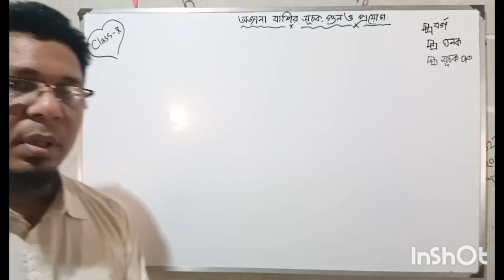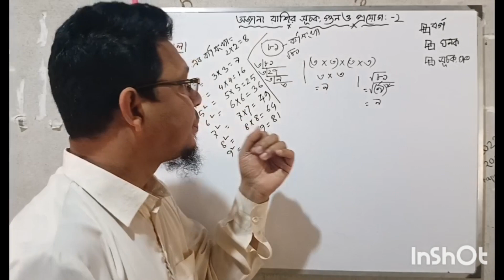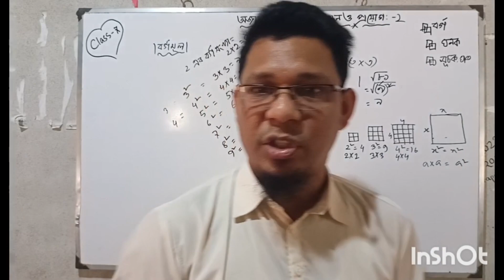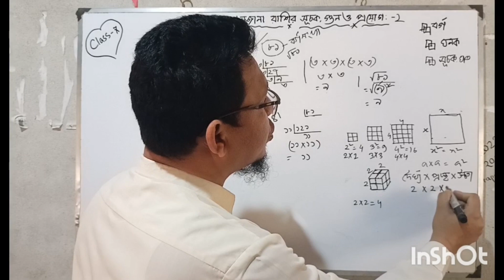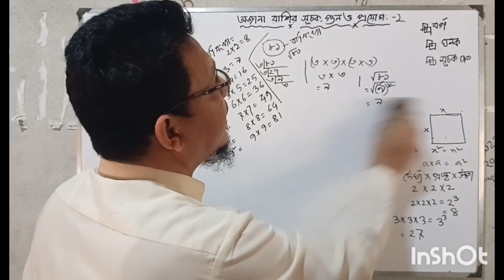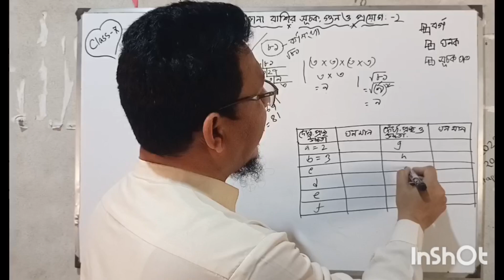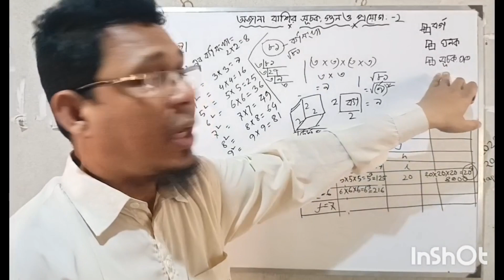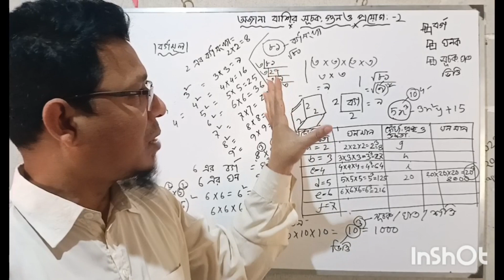সপ্তম শ্রেণীর গণিত, বর্গ ও ঘন এর পার্থক্য করতে পারবে।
সপ্তম শ্রেণীর গণিত,অজানা রাশির  সূচক এর প্রয়োগ,বর্গ ও ঘন এর পার্থক্য করতে পারবে।
সপ্তম শ্রেণীর গণিত, সূচক এর প্রয়োগ, রুবিক্স কিউব এর ছক পূরণ।
অজানা রাশির সূচক গুণ ও তাদের প্রয়োগ,suchoker golpo class 7,class 7 maths,class 7 math suchoker golpo 2023,class 7 math book solution,class 7 math ojanar rashir suchok,class 7 math exponent,class 7 math 2024,গণিত সূচকের গল্প
অজানা রাশির সূচক গুণ ও তাদের প্রয়োগ,৭ম শ্রেণির গণিত রুবিক্স কিউব,৭ম শ্রেণি গণিত সূচকের গল্প,সপ্তম শ্রেণীর গণিত বই ২০২৩,সপ্তম শ্রেণির গণিত,৭ম শ্রেণির গণিত ২০২৩,সপ্তম শ্রেণীর বই,৭ম শ্রেণির গণিত বই ২০২৩,সপ্তম শ্রেণির শিক্ষা সহায়ক বই,সপ্তম শ্রেণির গাইড,৭ম শ্রেণির গণিত অজানা রাশির সূচক,সপ্তম শ্রেণি,সপ্তম শ্রেণির সকল গাইড বই ডাউনলোড করুন,অজানা রাশির সূচক গণিত ৭ম শ্রেণি,৭ম শ্রেণি গণিত অজানা রাশির সূচক শিক্ষাবর্ষ ২০২৩,৭ম শ্রেণি অজানা রাশির সূচক গুণ ও তাদের প্রোয়েগ
সপ্তম শ্রেণী গণিত বর্গমূল ও বর্গসংখ্যা,সপ্তম শ্রেণীর গণিত,সপ্তম শ্রেণীর গণিত প্রথম অধ্যায়,বর্গ ও বর্গমূল এর অংক করার পদ্ধতি,সপ্তম শ্রেণী গণিত অধ্যায় ১ ২০২৩,আয়তঘন ও ঘনকের পার্থক্য,অষ্টম শ্রেণীর গণিত,বর্গ ও বর্গমূল করার শর্টকাট পদ্ধতি,বর্গ ও বর্গমূল,বর্গ ও বর্গমূল নির্ণয়ের এক ম্যাজিক কৌশল,৮ম শ্রেণির বার্ষিক পরীক্ষা ২০২২ গণিত নৈর্ব্যক্তিক সাজেশন,নতুন শিক্ষাক্রমের ৮ম শ্রেণির গণিত বই,৭ম শ্রেণী গণিত অধ্যায় ১ অনুশীলনী ১.১ ২০২৩
বর্গ ও বর্গমূল এর অংক করার পদ্ধতি,বর্গ ও ঘন,বর্গ ও বর্গমূল,বর্গ ও ঘন সংবলিত সূত্রাবলি ও প্রয়োগ,বর্গ ও বর্গমূল করার শর্টকাট পদ্ধতি,বর্গ ও বর্গমূল নির্ণয়ের এক ম্যাজিক কৌশল,class 7,আয়তঘন ও ঘনকের পার্থক্য,math class 7,class 7 math page 204,class 7 math page 203,class 7 math chapter 10,class 7 math chapter 10 solution,class 7 math nana rokom akriti mapi,ssc math sutro class 7 math bijganit